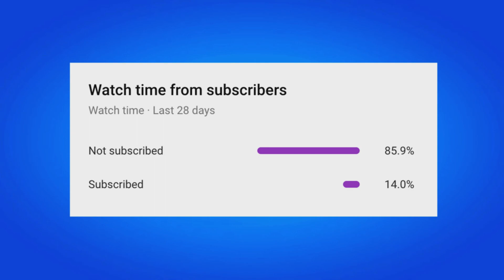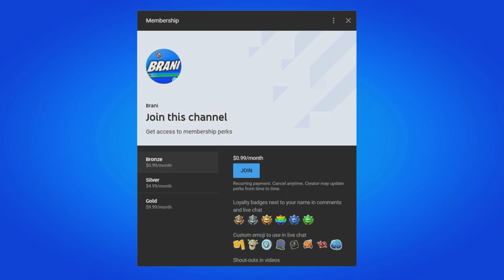HOW TO UNLOCK CLARK KENT SHADOW STYLE IN FORTNITE!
Fortnite Superman Clark Kent

In this video I show you how to get new superman skin rewards in Fortnite Battle Royale. This video shows you New Superman Skin and works in 2021 on the PS4, PS5, Xbox Series X, Xbox One, PC, Nintendo Switch & Mobile Devices (iOS + Android) for Chapter 2 Season 7. Enjoy the New Chapter 2 Season 7 Rewards & Items! I unlocked the New Superman Skin in Fortnite.